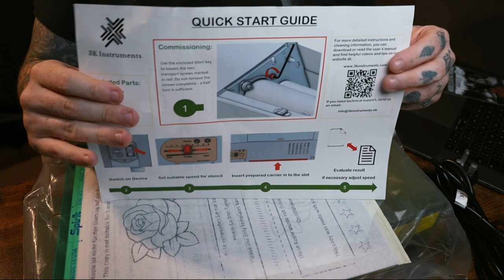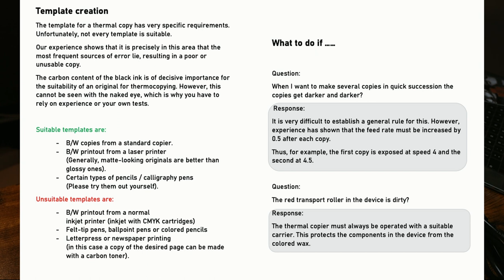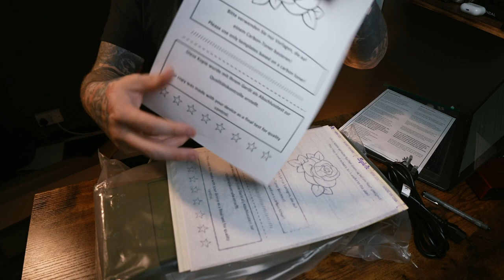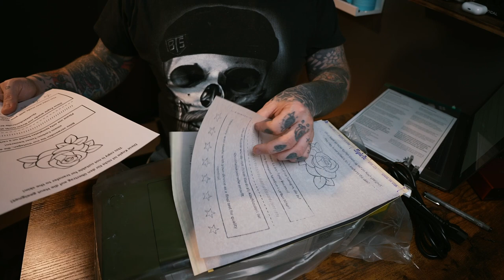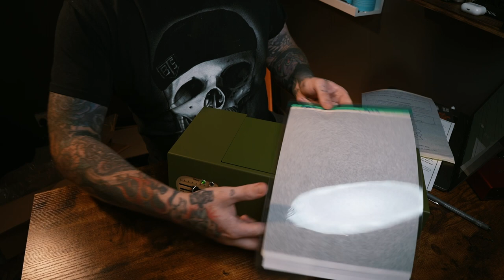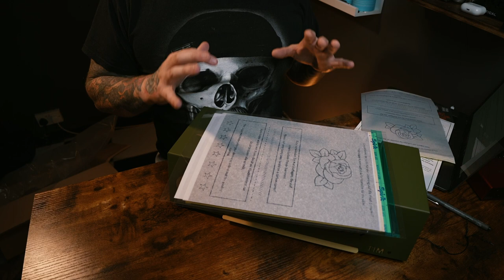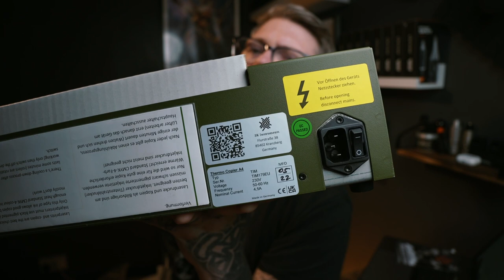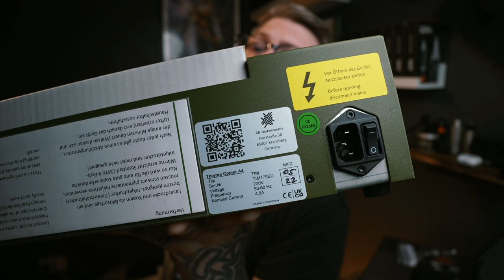UNBOXING the NEW TIM THERMAL COPIER by 3k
Barber DTS sent us a brand new thermal copier from 3k instruments. Chris unboxes the thermal copies and takes a look at the updated version.

This is a sponsored video and Barber DTS have given us the thermal copier to giveaway to one of our subscribers.

keep an eye out for how to win this.

Grab yourself a little discount on some codes We've organised for you.